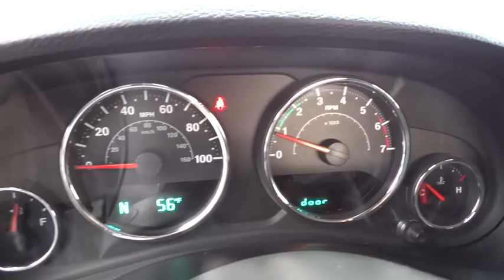2011 JEEP WRANGLER Reno, Carson City, Northern Nevada, Sacramento, Elko, NV BL576837C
2011 JEEP WRANGLER

PRICED TO MOVE $1,000 below Kelley Blue Book! CARFAX 1-Owner, GREAT MILES 42,849! Sport trim. CD Player, iPod/MP3 Input, 4x4, The four-wheel-drive, go-anywhere Wrangler remains the quintessential rugged Jeep. -CarAndDriver.com. SEE MORE!br /br /JEEP WRANGLER: UNMATCHED QUALITYbr /CARFAX 1-Owner. Qualifies for CARFAX Buyback Guarantee. br /br /THE RIGHT TIME TO OWN THIS WRANGLERbr /An Exceptional Price for an Exceptional Vehicle. This Wrangler is priced $1,000 below Kelley Blue Book. br /br /KEY FEATURES ON THIS WRANGLER INCLUDEbr /4x4, iPod/MP3 Input, CD Player MP3 Player, Steering Wheel Controls, Rollover Protection System, Electronic Stability Control, Bucket Seats. br /br /JEEP WRANGLER: LIVE WIDE-OPENbr /The Jeep Wrangler is one of the most widely recognizable vehicles in the world. Most important, Wranglers have always had a distinct family resemblance to the original Jeep of World War II fame. - Automotive.com br /br /VISIT US TODAYbr /At Lithia Chrysler Jeep of Reno our first and foremost goal is to make your car-buying and ownership experience better than any other you've had near Carson City, Auburn CA, Sparks and beyond. And prepare to have your expectations exceeded. br /br /Price does not include $449 Dealer doc fee, taxes and license fees.ï¿½ Price contains all applicable dealer incentives and non-limited factory rebates. You may qualify for additional rebates; see dealer for details. br / Our multi-point inspection does not guarantee a recall free vehicle.